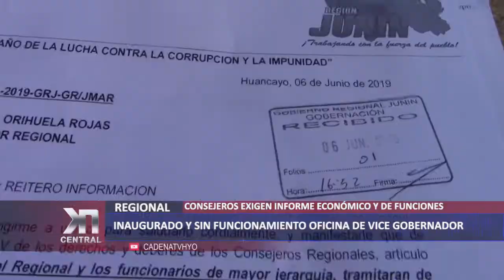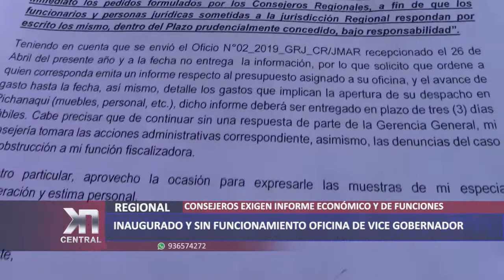INAUGURADO Y SIN FUNCIONAMIENTO OFICINA DE VICE GOBERNADOR EN PICHANAKI